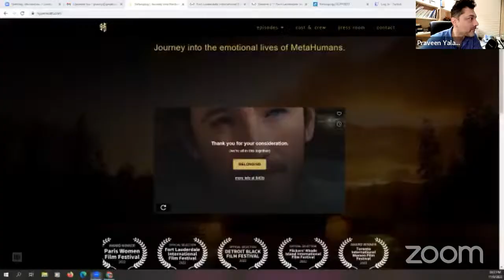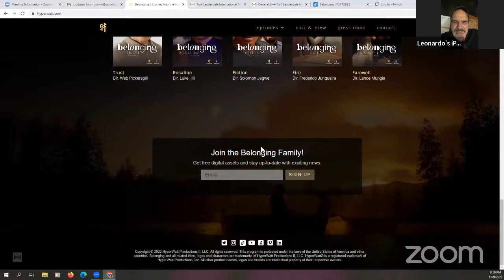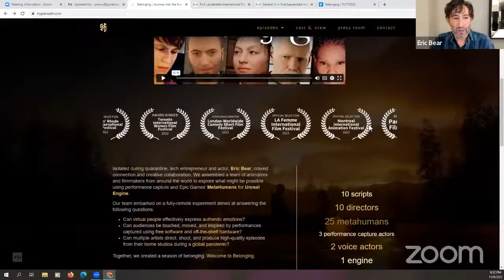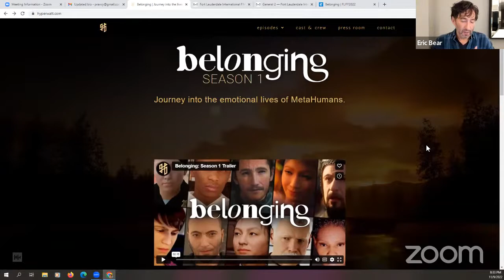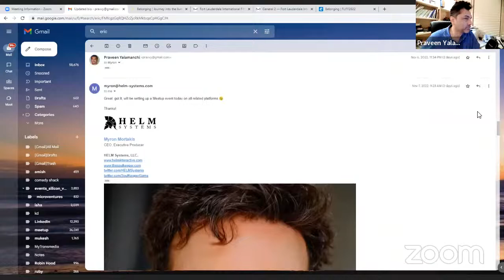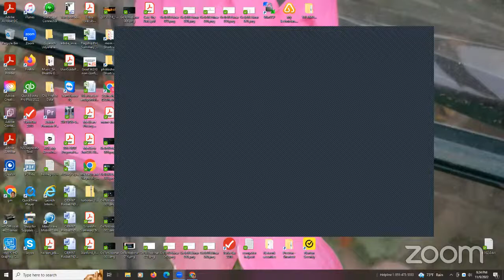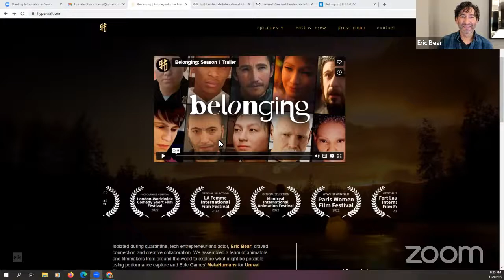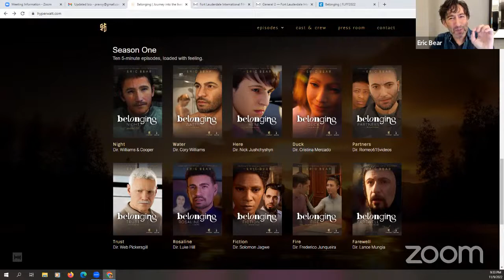Virtual Production and Performance Capture meetup